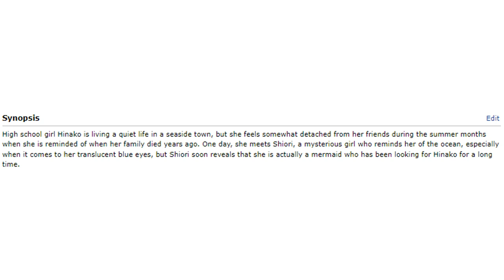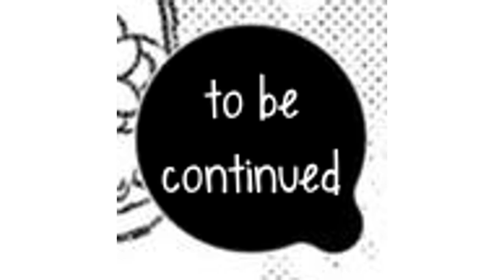【Yuri Manga Recommendation】 A Monster Wants to Eat Me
please eat me.

Manga: A Monster Wants to Eat Me by Naekawa Sai